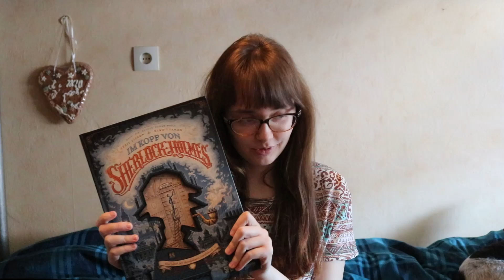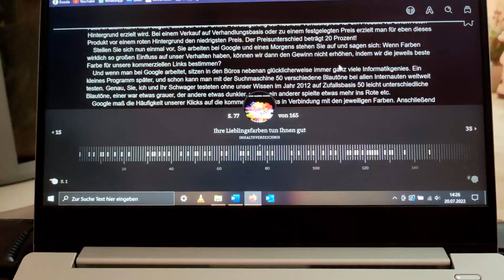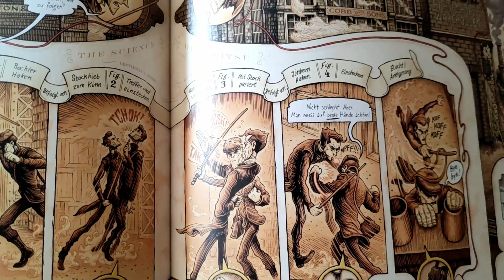a day in my life | July 2022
In this video you can follow me along on a day in my life! Hope you enjoy!
M :)

Video Chapters
0:00 Hello!
0:33 reading update
3:48 getting up, breakfast, grocery shopping
4:52 visiting grandma
5:22 lunch
5:31 studying
5:43 freetime
7:02 bedtime
7:26 Byyee!